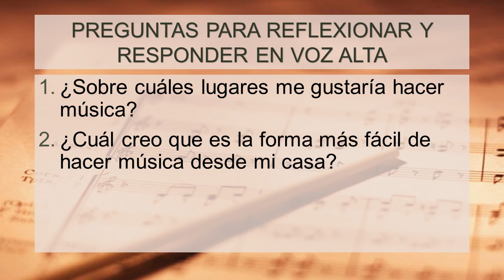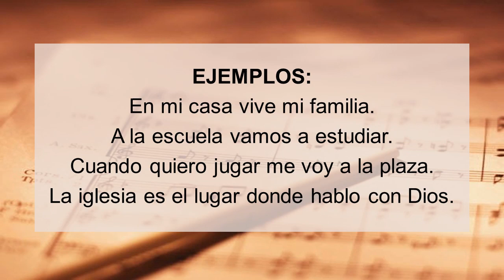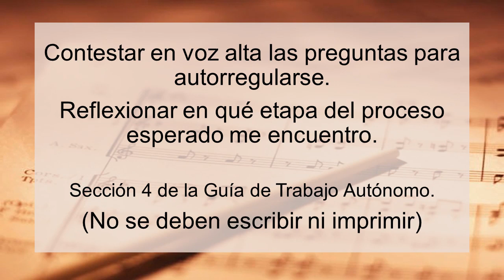Clase de música en cuarentena #11 (2º Grado)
Décimo primera clase de música en cuarentena para los estudiantes de 2º grado de la Escuela David González Alfaro del profesor Juan Pablo Chaves Castro. Esta clase corresponde a la semana del 15 al 19 de junio de 2020.

- Creando música juntos.